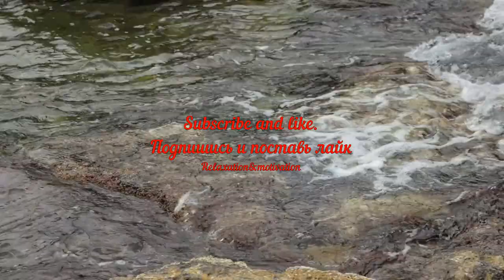расслабляющая музыка для сна отдыха и прекрасного настроения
relax music sleep this music will make you fall asleep so quickly that you won't notice
This music will make you fall asleep so quickly that you won't notice.
Amazing music for sleep, meditation, relaxation. Just a great 4K nature background melody. Enjoy such good music